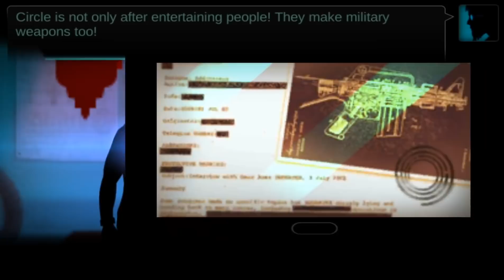★41148★ HD Part #06 GamePlay For Android/iOS Horror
41148 is about a man who wakes up in a weird ruined building full of dead bodies and can't remember his identity! So you should help him to find out that why he's there and who he is! He will face new characters, places and horrible events. A bloody way is in front of you and for reaching your goal and revealing the mysteries you should pay its price!

- The game supports English.

- Use headphones to enjoy the game.